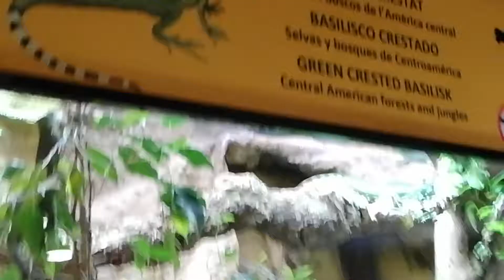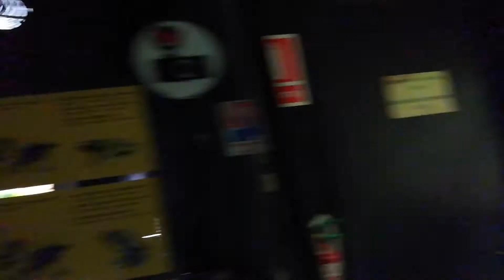Siamo allo zoo di barcellona